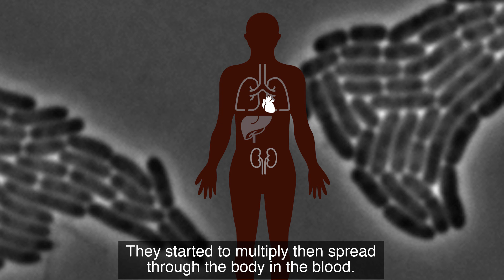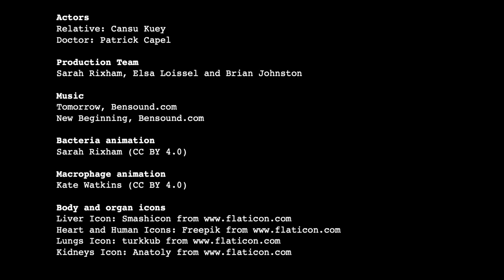Sepsis Film - ECGs - LabCutWarwick19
Sepsis kills 4-5 people every 60 minutes in the UK: what can research do to help? Sepsis is deadly, fast moving and hard to spot, but new research may help doctors identify it faster and give more people a chance of survival.

Actors: Cansu Kuey, Patrick Capel
Writers: Sarah Rixham, Elsa Loissel, Brian Johnston
Directors: Sarah Rixham, Elsa Loissel, Brian Johnston

This film was made during the LabCut Science Film Workshop 2019.